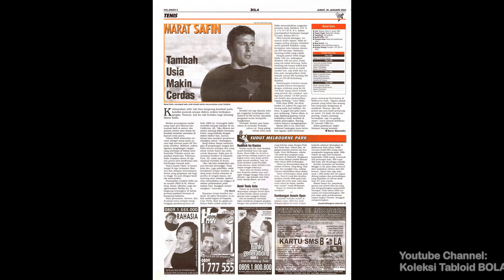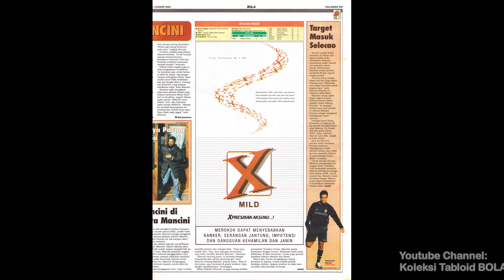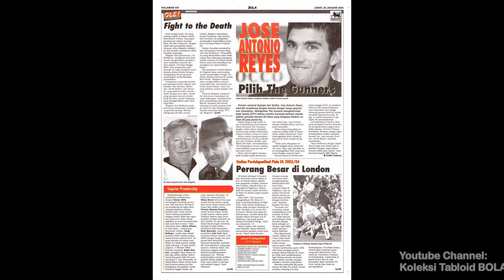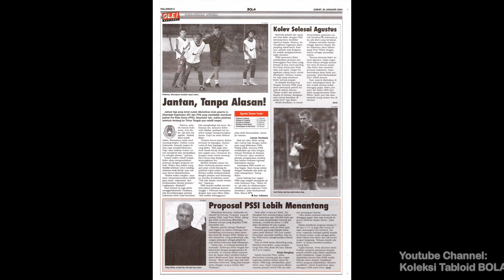Tabloid BOLA ED 1383, Jumat, 2004-01-30 [Kejar Terus]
Tabloid BOLA ED 1383, Jumat, 30 Januari 2004
[Kejar Terus]
[Belajar, Ailton!]